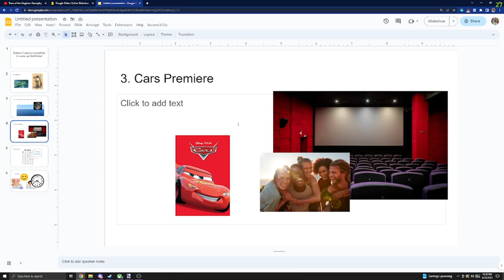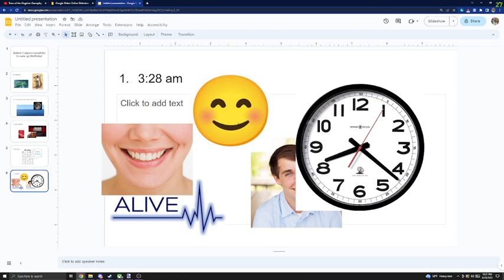Bottom 5 places i would like to wake up blindfolded